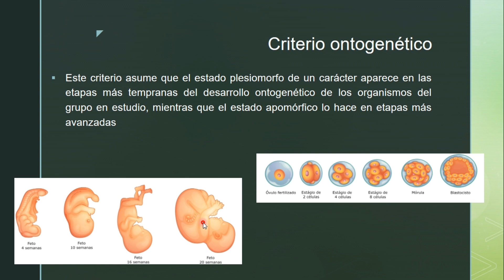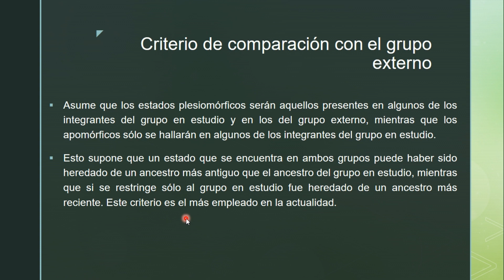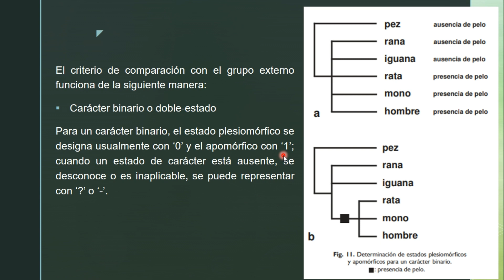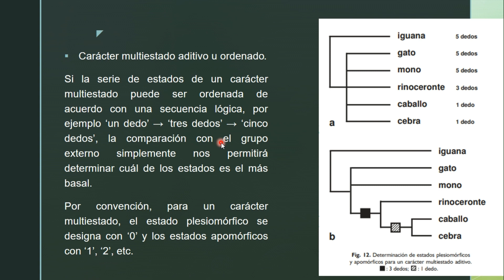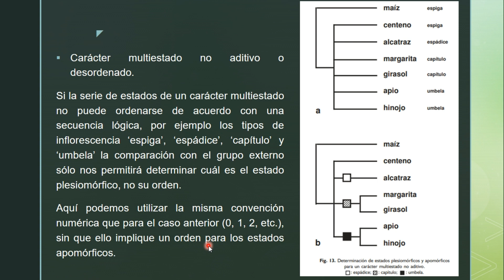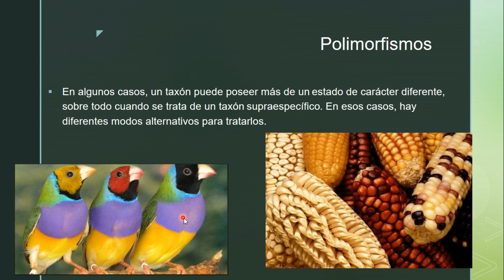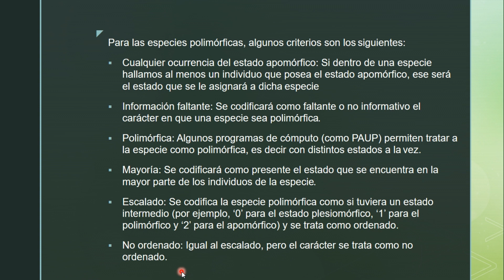Taxonomía cladística parte 3